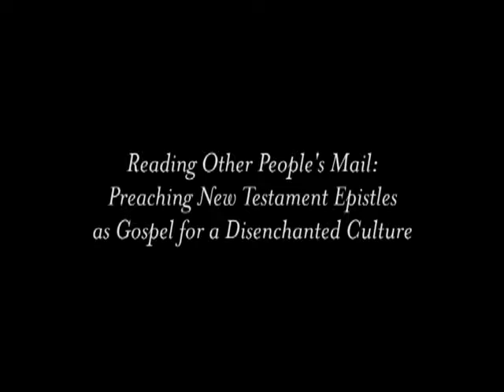2012 Aus Lecture - TomLong